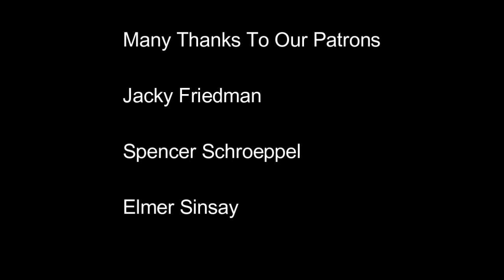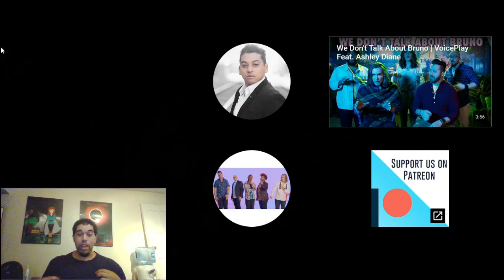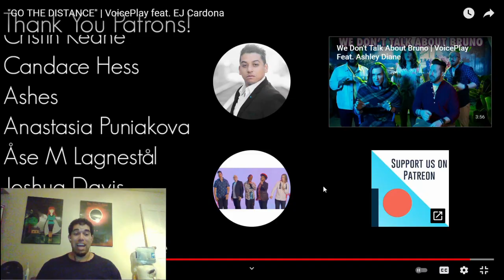(A Very Strong And Inspiring Message) GO THE DISTANCE (VOICEPLAY)REACTION